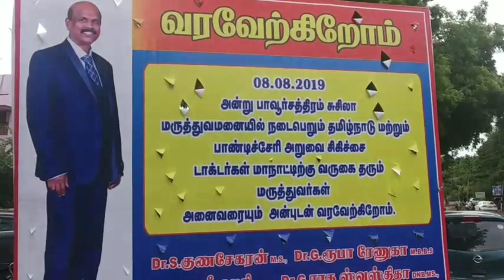தமிழ்நாடு பாண்டிச்சேரி அறுவை சிகிச்சை டாக்டர்கள் மாநாடு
நெல்லை பாவூர்சத்திரம் சுசிலா மருத்துவமனையில் தமிழ்நாடு பாண்டிச்சேரி  அறுவை சிகிச்சை டாக்டர்கள் மாநாடு